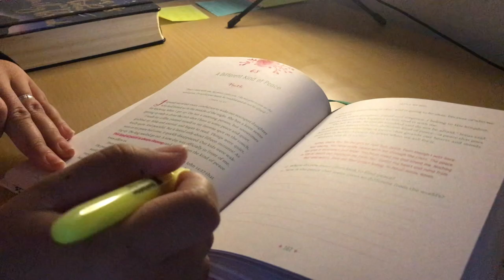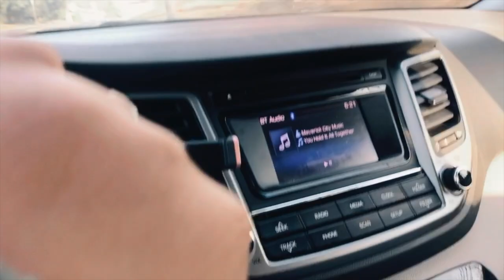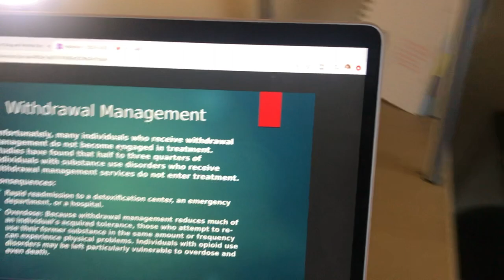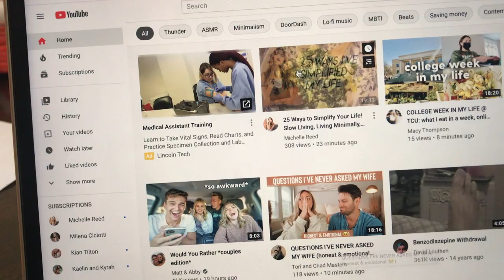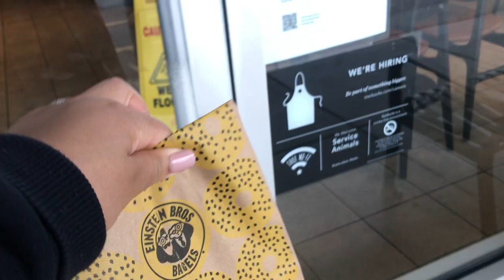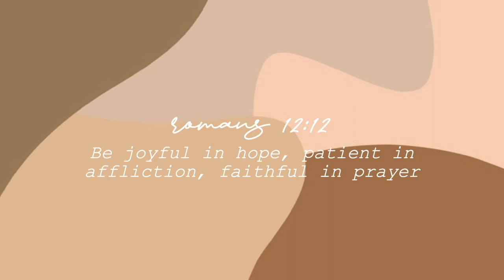COLLEGE WORK WEEK VLOG | getting my life together, hanging with friends, and basic college stuff!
welcome to another week in my life vlog! if you're new here, im balancing 15 credits and a 2 part time jobs! Honestly, Im not the best at balancing, b ut here's the reality of this season of my life! I hope y'all get some enjoyment out of my regular routines and some other random things I do. Enjoy the video!!(:
feel like bingeing? watch some more!

my life in pictures:
my original musics! 🎶
music creds:

happy you're here! here's a lil about me((:
name: emily
age: 19
location: philly(ish)
college: thomas jefferson university (east falls)
faith: relationship w jesus!
ethnicity: nigerian american
a little about my channel:
On this channel, I share my faith, college lifestyle, and lessons I learn on the journey of both. I hope to inspire, encourage, connect, and have some fun in the middle of all that good stuff! I'm so so thankful for the life I've been blessed with and love that I can share it with you all -- the good, bad, and ugly. subscribe to join the journey!

additional tags: